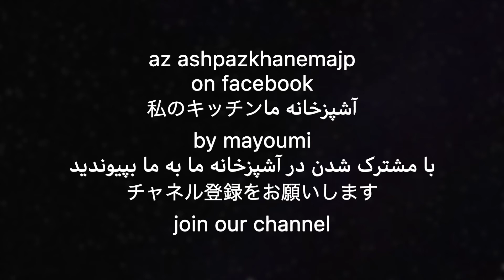ژله توت فرنگی